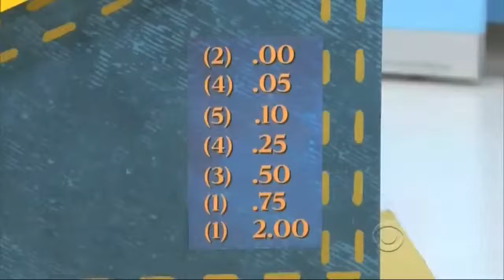Grandma Is All The Way Turned Up: Busts An Ol Lady Split After Winning On Price Is Right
Hit the worm too